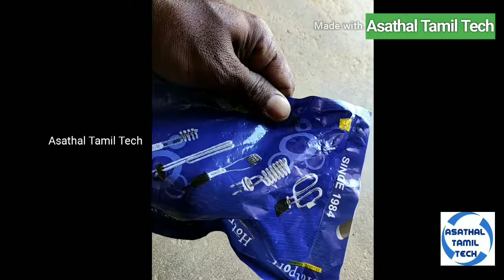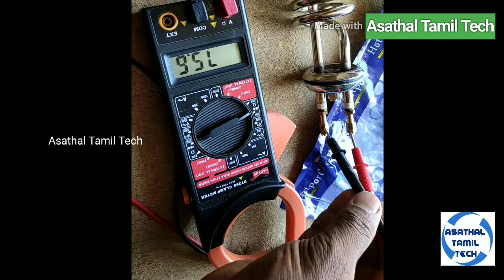Water heater in Heating Eliment the Explain || Unboxing and Review in Tamil || Asathal Tamil Tech